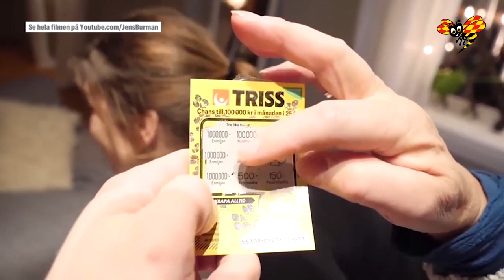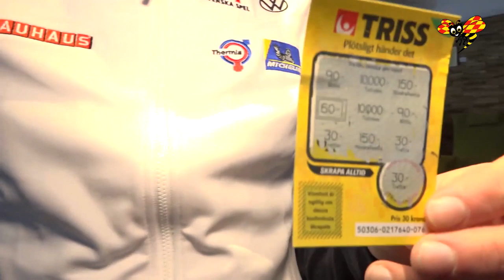Detaljen - här är hon bäst i världen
Ebba Anderssons förvirring efter missade pallplatsen - detaljen som gör Moa Lundgren bäst i hela världen - norska stjärnornas superfiasko i skiathlonen och efter sambons miljonvinst - här slår Jens Burman till igen. Nytt avsnitt av Skidsnack med alla snackisar från världscupen i Oberstdorf.